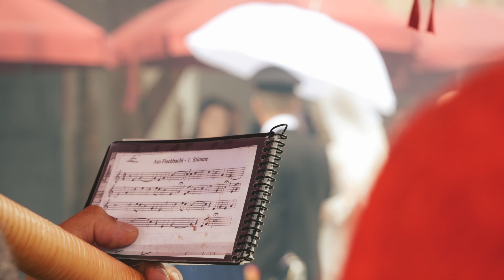Wedding in Alta Badia | Ilaria e Marco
º⁠
º⁠
º⁠
º⁠
info a ⁠